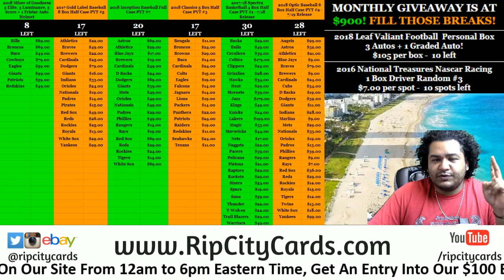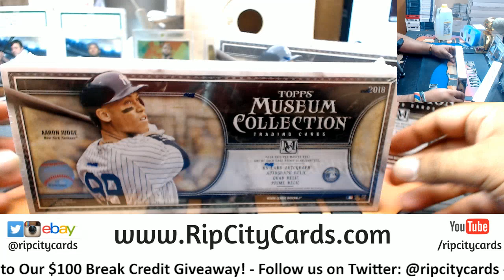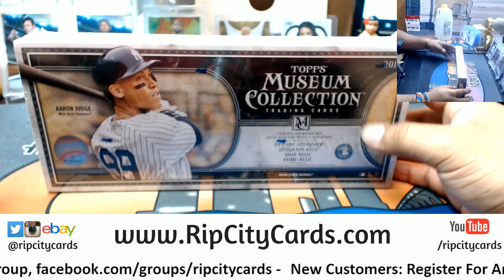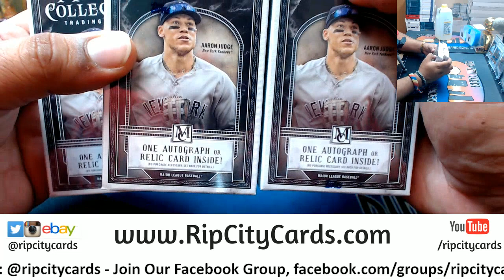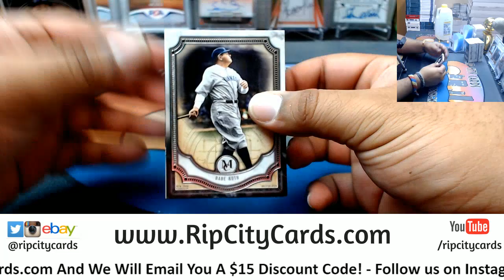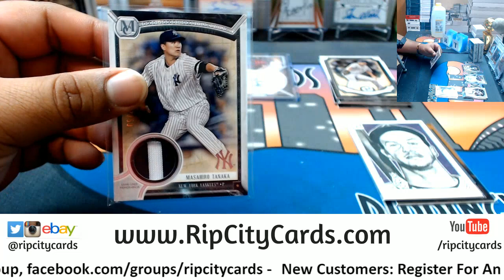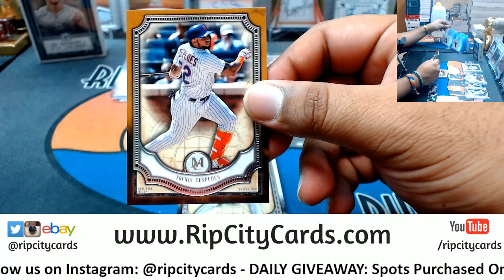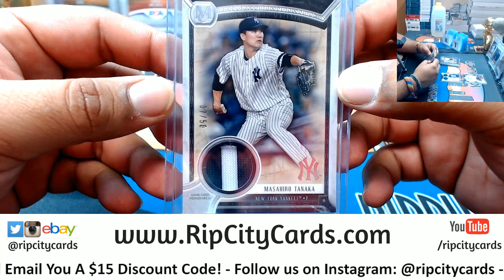2018 Museum Baseball Personal Box CA RCC